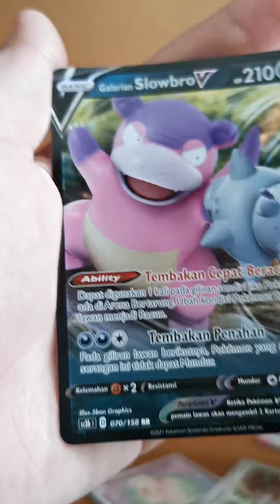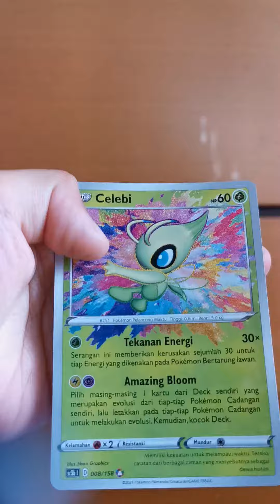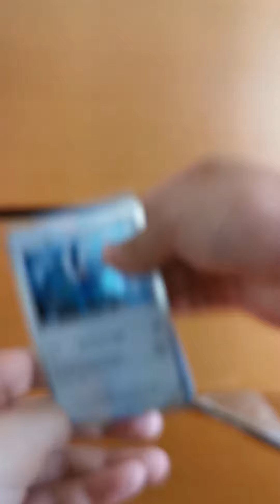Best packs ever opened! Pokemon sword and shield rare cards